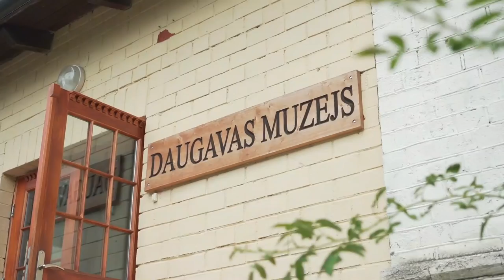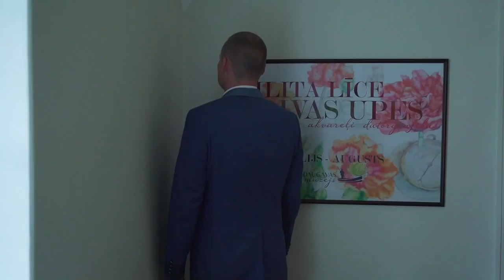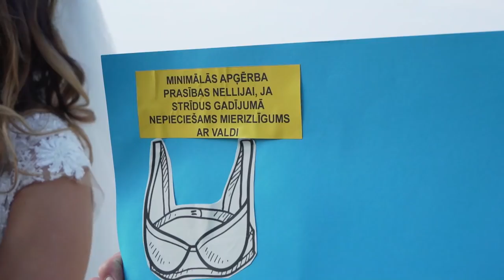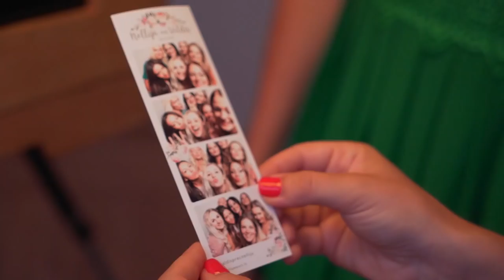Nellija un Valdis wedding movie 28.07.2018.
Video: Dzintars Rudzītis